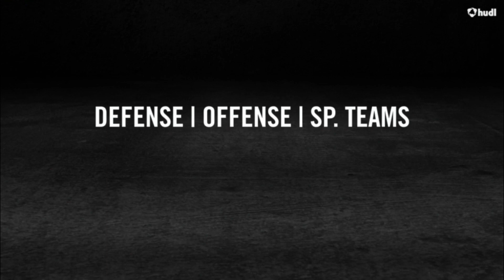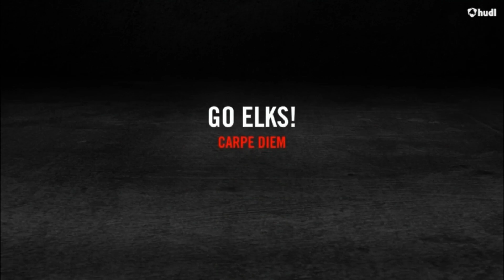#14 | 2017 FOOTBALL SEASON HIGHLIGHTS - JOSEPH CASAL JR (SOPH.) - ELKHART HIGH SCHOOL, TX - 3A (D1)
#14 | 2017 FOOTBALL SEASON HIGHLIGHTS
Athlete Name: Joseph Casal Jr.
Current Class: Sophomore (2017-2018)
Graduates: 2020

Defense (00:14-05:20) | Offense (05:20-07:57) | Special Teams (07:57-11:55)
Positions: Wide Receiver, Defensive Back, FG Holder, Kick/Punt Return & Coverage

School: Elkhart High School in Elkhart, TX
Mascot: Elks
Conference: 3A Division I
Level: Varsity